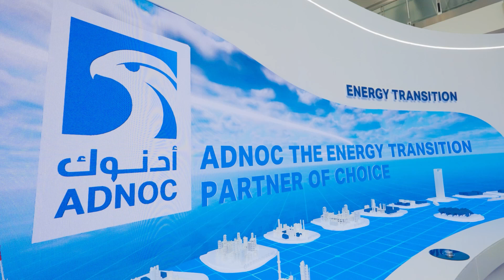ADIPEC 2022: UAE President meets ministers, energy leaders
President His Highness Sheikh Mohamed bin Zayed Al Nahyan visited the pavilion of the Abu Dhabi National Oil Company (ADNOC) at the Abu Dhabi International Petroleum Exhibition and Conference (ADIPEC) 2022.

During his visit, President His Highness Sheikh Mohamed was briefed about ADNOC’s projects, initiatives and international partnerships, which helped consolidate the UAE’s stature as a reliable energy supplier, a key player in achieving a realistic and gradual energy transition, and a supporter of climate action.